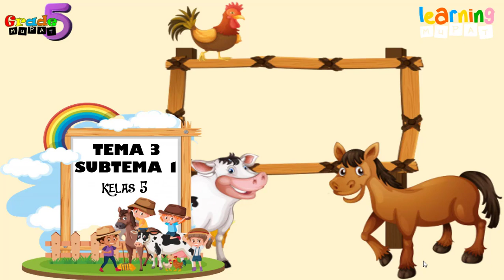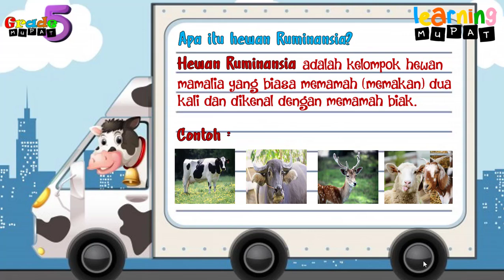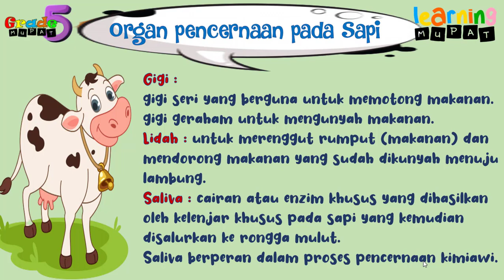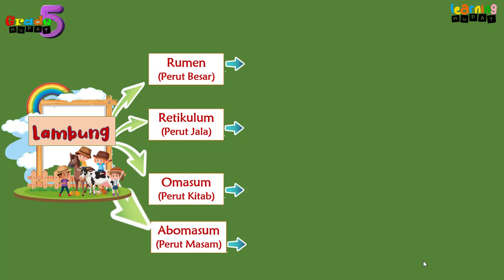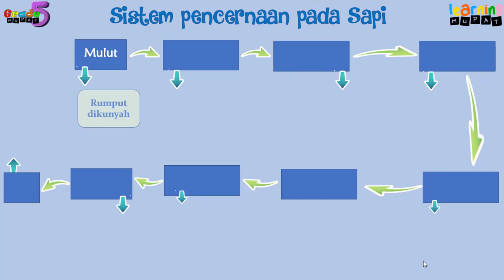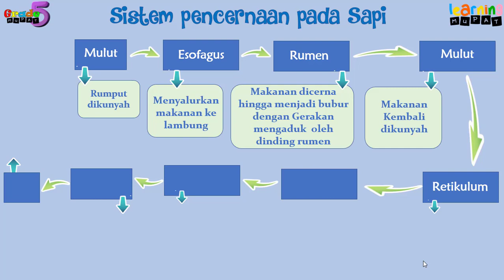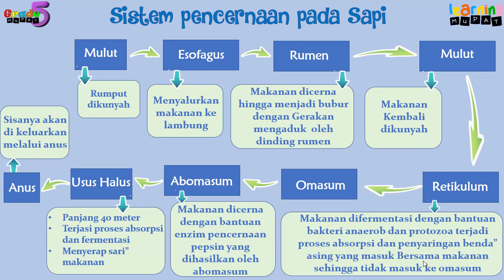SISTEM PENCERNAAN PADA HEWAN RUMINANSIA ( TEMA 3 SUBTEMA 1 KELAS 5 )